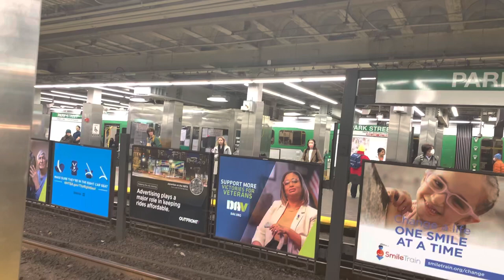Type 9 Almost Comes Apart, Breaks down (MBTA Marathon Monday Green Line Incident) 4-17-23